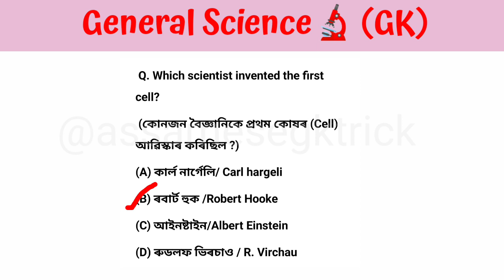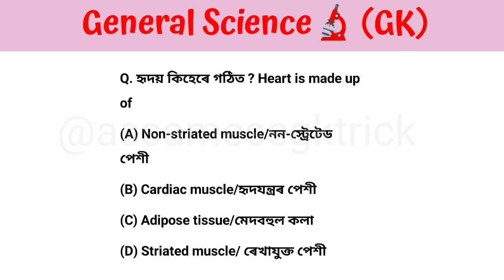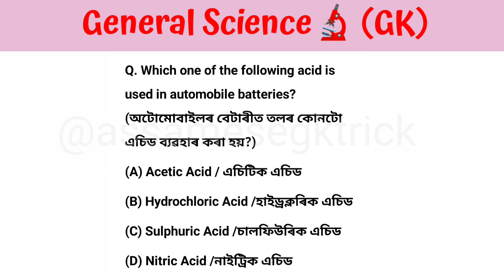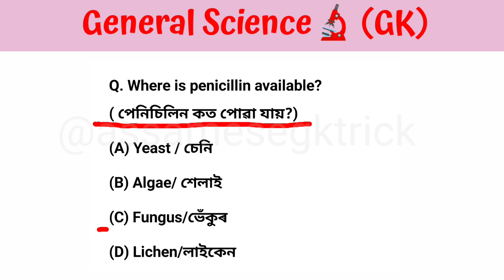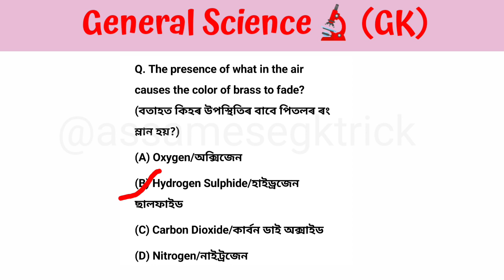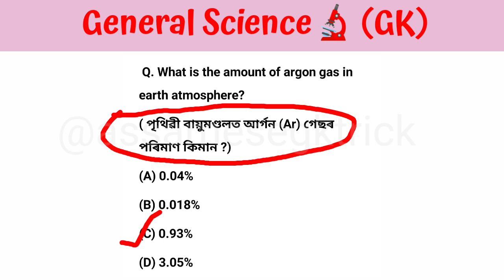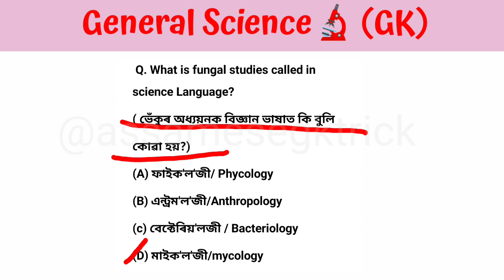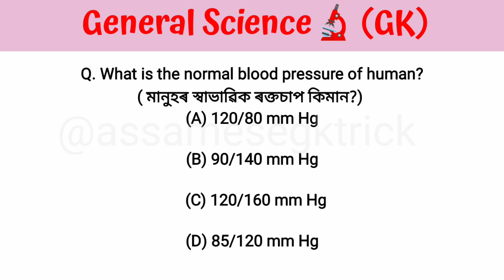Science GK For Competitive Exams।।সাধাৰণ বিজ্ঞান mcq।।Science MCQ questions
Important Science MCQ QUESTIONS AND ANSWERS for Assam Police, Forest, DHS, DME, UPSC, SSC, Railway, Assam Tet, All Assam Exams@assamesegktrick